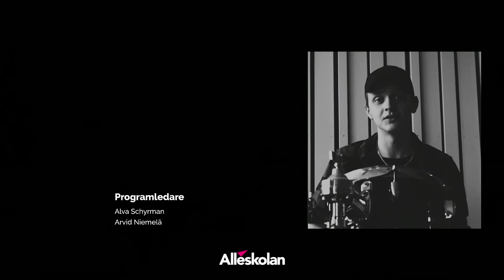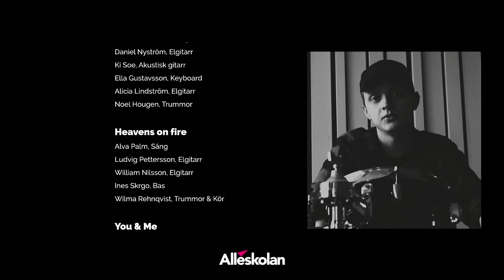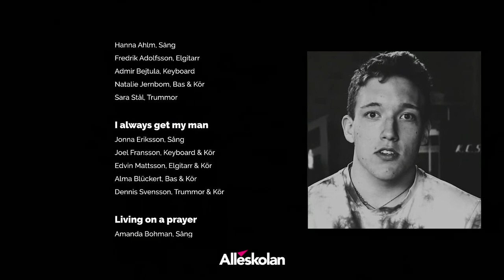Alléskolan LIVE - 2021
Alléskolan LIVE 2021. Av elever från alla årskurserpå det Estetiska programmet.

Long Road To Ruin
- Anna Johansson, Sång
- Daniel Nyström, Elgitarr
- Ki Soe, Akustisk gitarr
- Ella Gustavsson, Keyboard & Kör
- Alicia Lindström, Elgitarr
- Noel Hougen, Trummor

Heavens on fire
- Alva Palm, Sång
- Ludvig Pettersson, Elgitarr
- William Nilsson, Elgitarr
- Ines Skrgo, Bas
- Wilma Rehnqvist, Trummor & Kör

You & Me
- Stina Peterson, Sång
- Emil Fingal, Akustisk Gitarr
- Andreas Claesson, Akustisk Gitarr
- Isabelle Sundgren, Bas & Kör
- Cajsa Karmfalk, Keyboard & Kör
- Arvid Niemelä, Trummor & Kör

- Hanna Ahlm, Sång
- Fredrik Adolfsson, Elgitarr
- Admir Bejtula, Keyboard
- Natalie Jernbom, Bas & Kör
- Sara Stål, Trummor

I always get my man
- Jonna Eriksson, Sång
- Joel Fransson, Keyboard & Kör
- Edvin Mattsson, Elgitarr & Kör
- Nathalie S. Erensjö, Elgitarr & Kör
- Alma Blückert, Bas & Kör
- Dennis Svensson, Trummor

Living on a prayer
- Amanda Bohman, Sång
- Elvis Buhr, Elgitarr & Kör
- Stella Vuole, Keyboard & Kör
- Joy Dim, Bas
- Simon Lundström, Trummor

- Ki Soe, Sång
- Daniel Nyström, Elgitarr
- Noel Hougen, Bas
- Anna Johansson, Slagverk & Kör
- Alicia Lindström, Trummor